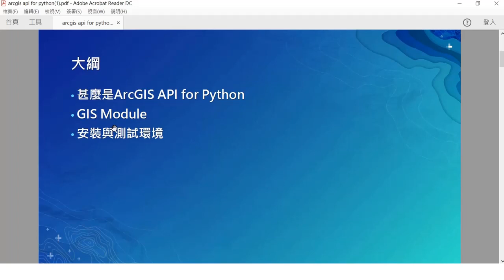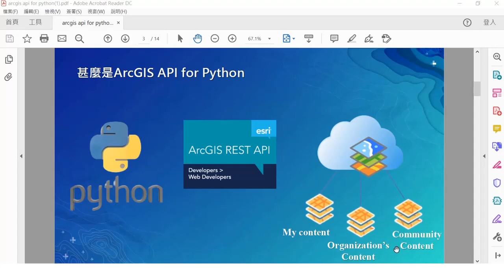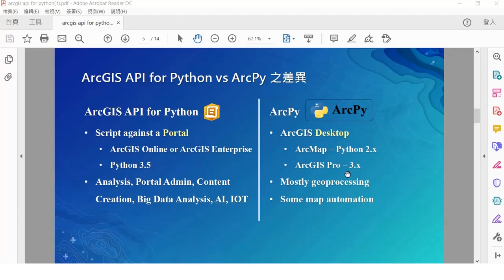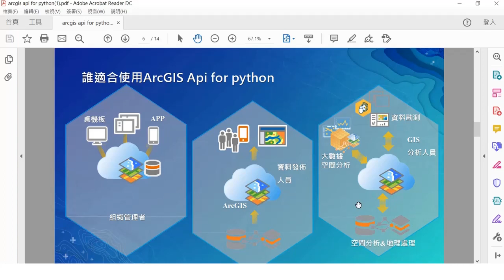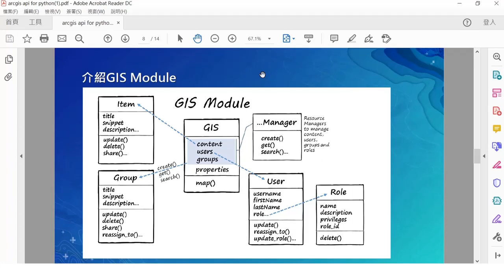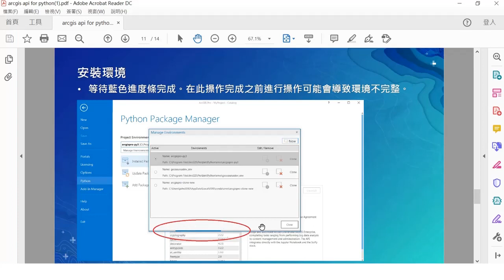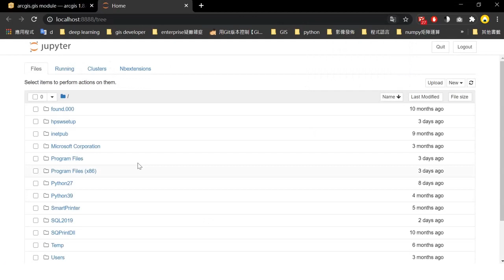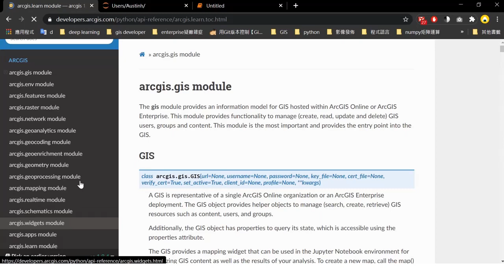ArcGIS API For Python - 簡介與安裝環境